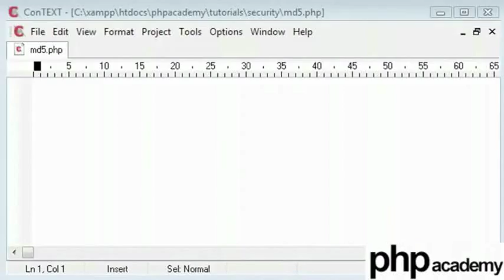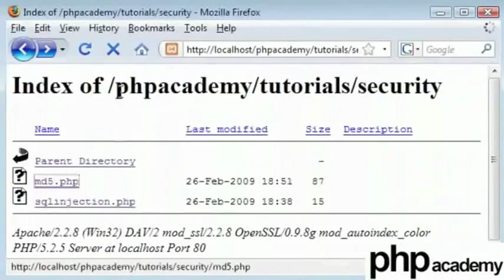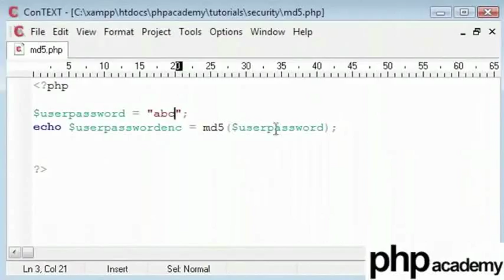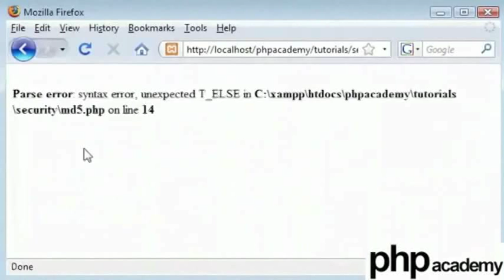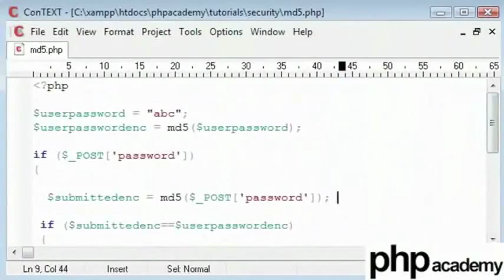MD5 Encryption - Tamil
MD5 Encryption

Calculates the MD5 hash of str using the RSA Data Security, Inc.'s MD5 Message-Digest Algorithm, and returns that hash (Its a one way encrypting technique).
Syntax  : string md5 ( string $str [, bool $raw_output = false ] )
Used in encrypting passwords and storing them in a database.